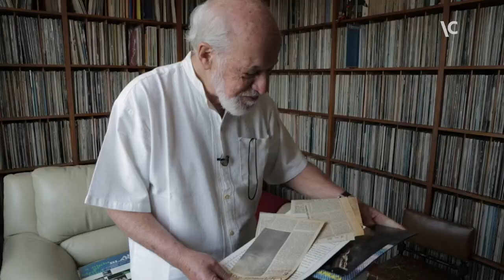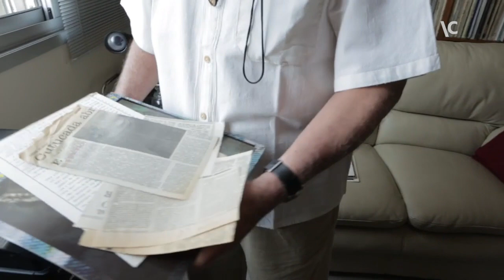Zuza, com música nas veias – Escrever sobre música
Zuza Homem de Mello, musicólogo, jornalista e escritor, fala sobre sua formação musical, seus primeiros trabalhos e a trajetória que o fez entender-se como crítico de música.

Entrevista gravada em 2015 em São Paulo e Indaiatuba/SP.

ITAÚ CULTURAL
Presidente: Alfredo Setubal
Diretor: Eduardo Saron
Coordenadora do Núcleo de Audiovisual e Literatura: Kety Nassar
Produção audiovisual: Ana Paula Fiorotto e Roberta Roque
Captação de som: Tomás Franco (terceirizado)
Captação de imagem: André Seiti
Captação, edição e finalização de imagem: Algazarra (terceirizada)